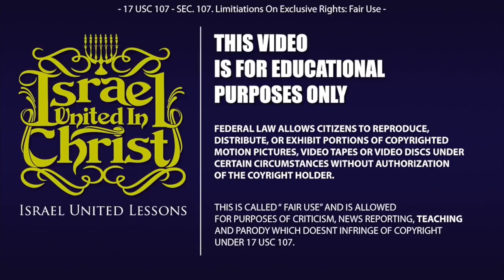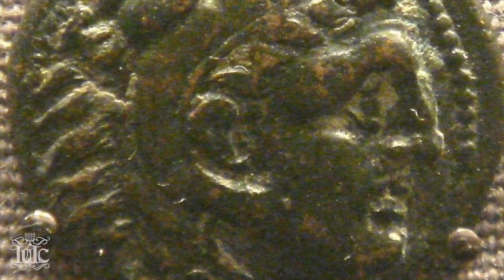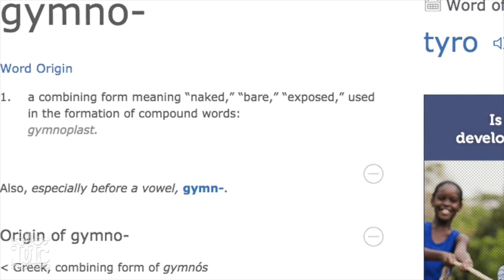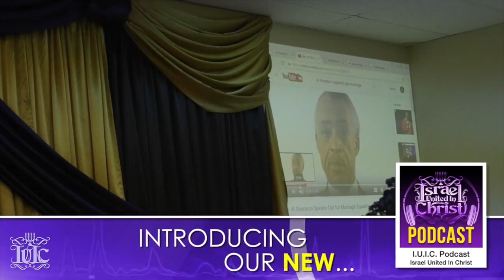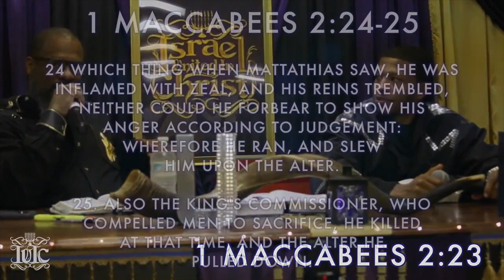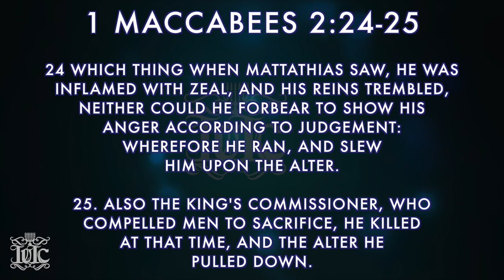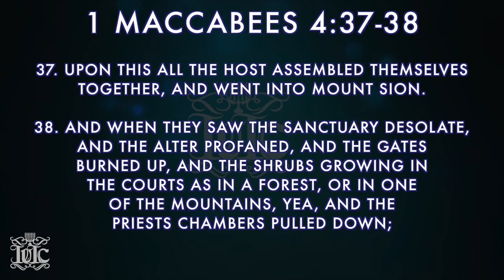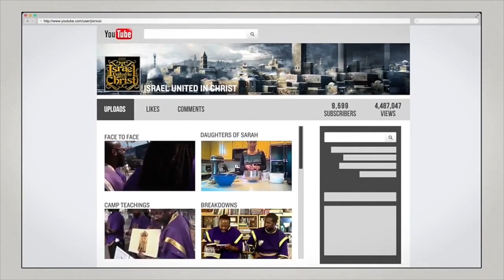The Israelites: Feast of Dedication (2016)